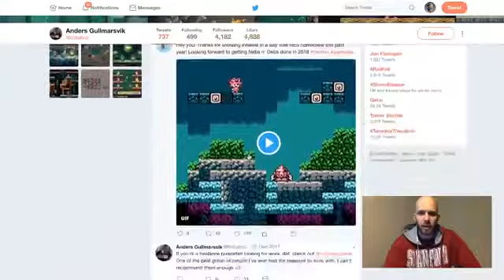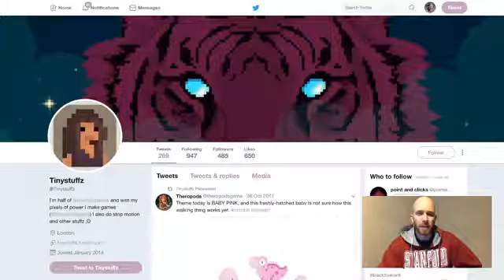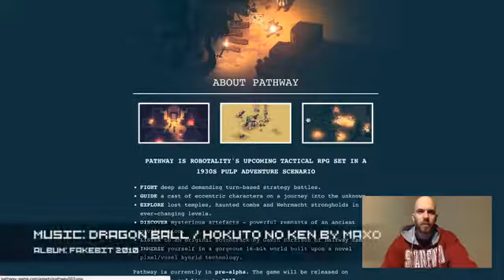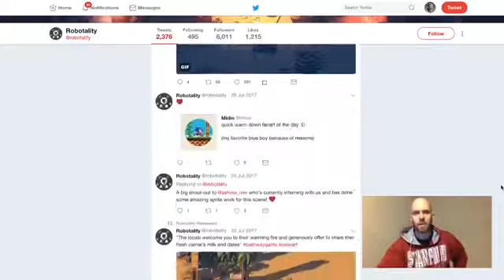Favorite upcoming pixel art games 2018......2019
Favorite upcoming pixel art games 2018